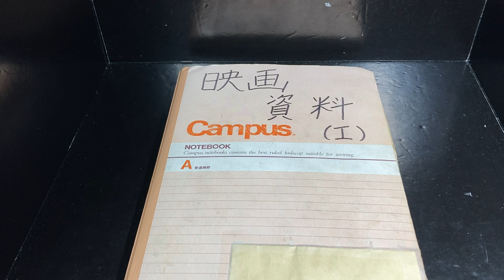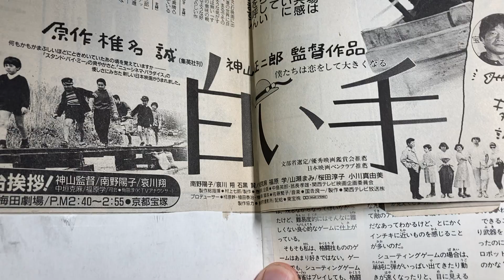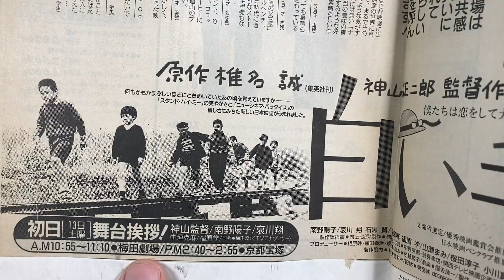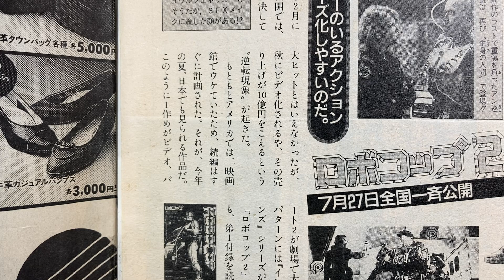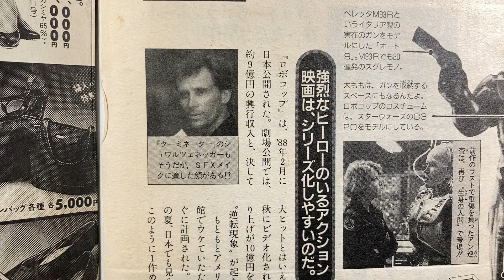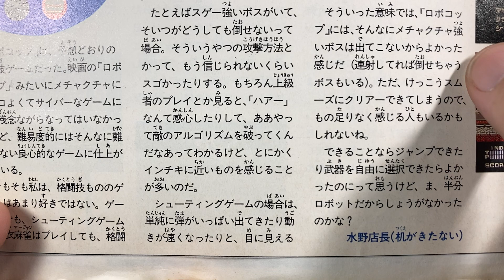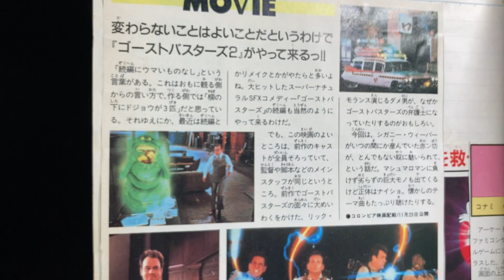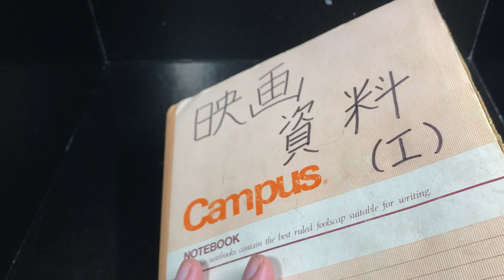自分が７〜９歳頃に作った映画資料です。僕はやっぱり映画が好きでした。【611本目の動画】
映画 映画資料 Movie ロボコップ ゴーストバスターズ 白い手 マクガイバーの小部屋 Macgyver's small room